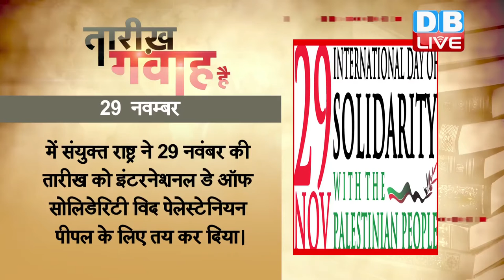DB LIVE | 29 NOV 2016 | AAJ KA ITIHAS | TODAY'S HISTORY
1947 में संयुक्त राष्ट्र महासभा ने फिलस्तीन को अरब और यहूदियों के बीच बांटने के प्रस्ताव को मंजूरी दी थी। 65 साल पहले संयुक्त राष्ट्र महासभा ने विभाजन योजना प्रस्ताव के तहत यहूदियों और अरब देशों के लिए सीमाएं मुकर्रर कर दी थीं। यहूदी राष्ट्र इजरायल ने प्रस्ताव स्वीकार कर लिया, जबकि अरब और फिलस्तीनी नेताओं ने इसे सिरे से खारिज कर दिया था। उसके बाद 1948 में यहूदी राष्ट्र इजरायल का गठन हुआ और उसके बाद दशकों से तनाव और हिंसा का दौर चला आ रहा है। इजरायल और फिलस्तीन के बीच समय-समय पर टकराव होते रहते हैं, दोनों देशों के टकराव के पीछे कुछ अहम मुद्दे जिम्मेदार हैं। इनमें एक-दूसरे के अस्तित्व को मान्यता, सीमा, सुरक्षा, जल अधिकार, यरूशलम पर नियंत्रण, इजरायली बस्तियां, फिलस्तीन का आजादी आंदोलन और शरणार्थियों की समस्या का हल शामिल है। 1977 में संयुक्त राष्ट्र ने 29 नवंबर की तारीख को इंटरनेशनल डे ऑफ सोलिडेरिटी विद पेलेस्टेनियन पीपल के लिए तय कर दिया।

1963 में कनाडा के ट्रांस-केनेडा एयरलाइंस का जेट विमान उड़ान भरने के कुछ मिनटों बाद ही दुर्घटनाग्रस्त हो गया था। अचानक हुई इस दुर्घटना में विमान में मौजूद सभी 118 लोगों की मौत हो गई थी। ट्रांस-केनेडा एयरलाइंस के विमान ने मॉंट्रियल से टोरंटो के लिए उड़ान भरी थी, लेकिन कुछ ही मिनटों बाद  विमान एक मैदान में जा गिरा। घटनास्थल पर मौजूद जांचकर्ताओं ने शिकायत की, कि कुछ लुटेरों ने विमान के मलबे और यात्रियों के सामान को लूट लिया। विमान दुर्घटना की वजह क्या थी, इसका कभी पता नहीं लगाया जा सका। कनाडा के इतिहास में इस विमान दुर्घटना को सबसे भयावह विमान हादसों में गिना जाता है।

1993 में ब्रितानी संसद में कंज़रवेटिव पार्टी की सरकार को विपक्ष ने घेरा था। चरमपंथी गुट आइरिश रिपब्लिकन आर्मी के साथ सरकार की बातचीत का मामला सामने आया था, जिसके बाद सरकार विपक्ष के निशाने पर थी। उत्तरी आयरलैंड के तत्कालीन सचिव पैट्रिक मेहयू ने कहा था कि सरकार के आधिकारिक रुख़ में कोई बदलाव नहीं आया है, जिसके मुताबिक़ आईआरए के साथ तब तक कोई बातचीत नहीं की जाएगी, जब तक वो हिंसा त्यागने के समझौते पर हस्ताक्षर न कर दे। उनके इस बयान को विपक्षी दलों ने खारिज कर दिया था और उनके इस्तीफ़े की मांग की। विपक्ष ने सरकार पर झूठ बोलने का आरोप लगाया था। हालांकि सरकार ने आईआरए से हुई वार्ताओं से जुड़े दस्तावेज़ भी प्रस्तुत किए थे, लेकिन एक सांसद ने दावा किया कि ये दस्तावेज़ जाली हैं। 15 दिसंबर 1993 को तत्कालीन प्रधानमंत्री जॉन मेजर और उनके आयरलैंड के समकक्ष एलबर्ट रेनोल्ड्स ने ‘डाउनिंग स्ट्रीट डिक्लेरेशन’ के नाम की एक संधि पर हस्ताक्षर किए। इस संधि में कहा गया था कि उत्तरी आयरलैंड में ब्रिटेन की किसी भी तरह की आर्थिक और सामरिक रूचि नहीं थी। 1994 में आईआरए के साथ युद्धविराम की घोषणा की गई, लेकिन यह युद्धविराम ज़्यादा दिन तक नहीं चल पाया और 1997 में आखिरकार एक नई युद्धविराम संधि पर हस्ताक्षर किए गए।

1899 में स्‍पेनिश फुटबॉल क्‍लब बार्सिलोना का गठन हुआ था। फुटबॉल क्लब बार्सिलोना को आमतौर पर केवल बार्सिलोना या बार्का के नाम से जाना जाता है। यह स्पेन का कैटलोनिया प्रांत के बार्सिलोना में स्थित एक पेशेवर फुटबॉल क्लब है। बार्सिलोना दुनिया के अग्रणी पर्यटन, आर्थिक, व्यापार मेला और सांस्कृतिक केंद्रों में से एक है और वाणिज्य, शिक्षा, मनोरंजन, मीडिया, फैशन, विज्ञान, कला में इसका प्रभाव व योगदान इसे दुनिया के प्रमुख वैश्विक शहरों में से एक बनाता है।